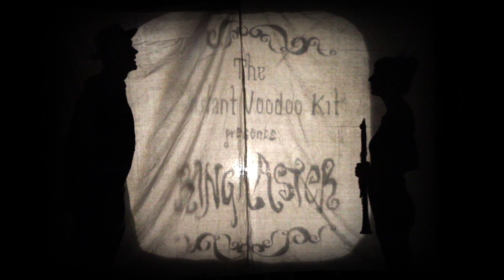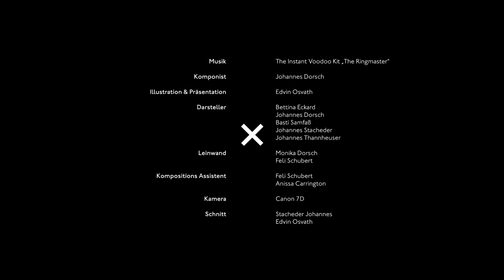The Instant Voodoo Kit - The Ringmaster (OFFICIAL MUSIC VIDEO)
Die herzzerreißende Geschichte über einen Zirkusdirektor,
eine Familie und das scheußliche Geld.

Illustrationen & Präsentation - Edvin Osvath
Musik & Darsteller - The Instant Voodoo Kit
Titel: The Ringaster
Album: Something Good